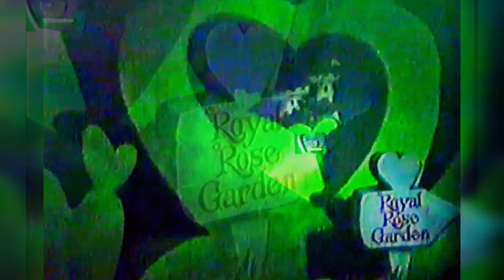Alice In Wonderland Disneyland Current Painting the Roses Red 12 minute loop (1984-present)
This is my 12 minute loop of the full version of Painting the Roses Red from the Alice in Wonderland dark ride at Disneyland (1984-present). Like the other songs in this ride, it was originally featured in Walt Disney's 1951 film adaption of Alice in Wonderland, and over three decades later this re-recorded and adapted version was made as part of a massive refurbishment of the Disneyland dark ride. However, although it was part of early plans and concept art, the original 1958-82 version was built on a relatively limited timeframe and budget, and did not feature any Cards or Queen of Hearts scene like the attraction has since 1984. The Golden Afternoon, Tulgey Wood, and Unbirthday Party were all present before the 1984 refurbishment, but had different audio (Mostly from the film) and more two dimensional sets. I'm very glad they made more three dimensional characters and props in those scenes, and even somewhat prefer much of the post-84 audio in those scenes, but honestly, since they were completely new, this song and the whole Queen of Hearts section are some of, if not my favorite additions in the 1984 refurbishment. The song, despite the subject matter, is very fun to listen to and another great facet of this fun, albeit nonsensical story. I really enjoy both the 1951 film and 1984-present ride versions, and I am extremely happy to have what I believe is the first video of the full, uncut ride audio on YouTube. The first few verses were released on a great Disney album with audio from each current Fantasyland dark ride (Before the 2010's-20's refurbs). The full instrumental was found at the amazing website DisneyChris.com. After isolating the album vocals, as well as the vocals of the last verse, which was not released in the album, I synced this audio with the full instrumentals just as it's played in the ride. In total, each verse is played 2 or 3 times during each 2 minute instrumental. Weirdly, from 1992 until 2004, the vocals were completely out of sync with the instrumental. Thankfully, the syncing from 1984-92 has been restored since 2004. In this 12 minute loop, I have many pictures and screenshots between 1984 and 2022. I really love this scene, and I'm really happy to have it here, especially since it's been a while since I've uploaded any 1983/84-present FL dark ride audio. I hope you enjoy it!

2021-22 images taken by me

0:00 1984
0:26 1988
2:21 1992
3:30 1996
4:39 2005
5:08 2007
6:04 2009
7:03 2013
8:58 2022
11:00 2021
11:30 2022